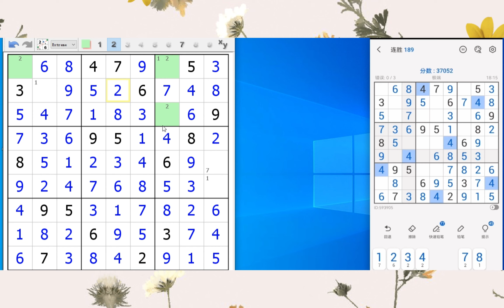Sudoku Practice 92